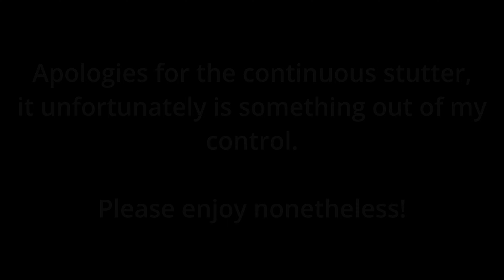Invictus 2954 RSI Polaris tour | Star Citizen 3.23.1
Enjoy as we take a quick tour of the exterior of the RSI Polaris shown here during Invictus 2954 located at the beautiful Bevic Convention Hall in Area 18 on ArcCorp.

Captured during patch 3.23.1

PC Hardware:
Intel i9-14900K
Gigabyte RTX 4090 Gaming OC
Corsair Dominator Titanium 64GB DDR5 6600MHz
MSI MAG Z790 Tomahawk WiFi MAX Motherboard
Samsung 990 Pro 4TB M.2 SSD
Corsair RM1200X PSU
Samsung G9 49" OLED Monitor

Flight Peripherals:
VIRPIL VPC Constellation ALPHA Prime Grips (w/ Z Extension Left Grip)
VIRPIL VPC WarBRD-D Base
VIRPIL VPC ACE Flight Pedals
VIRPIL VPC Control Panel #1
VIRPIL VPC Control Panel #2

Peripherals:
EPOS H6PRO Open Headset
Audio-Technica AT2020 USB Microphone